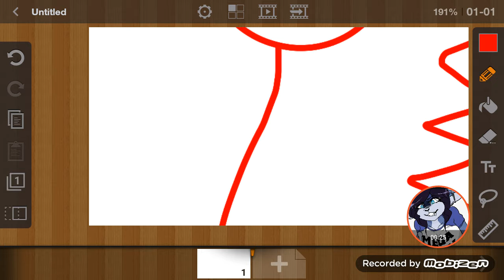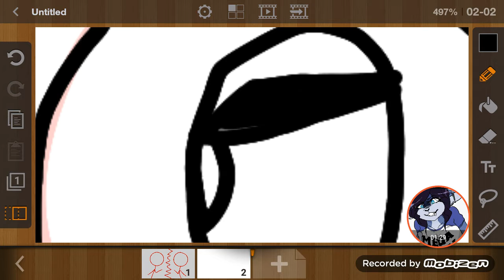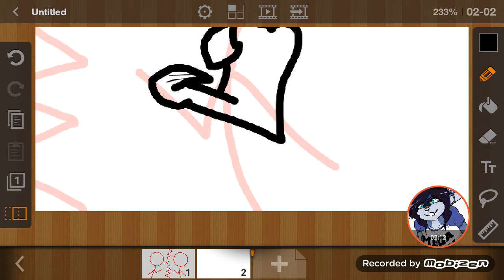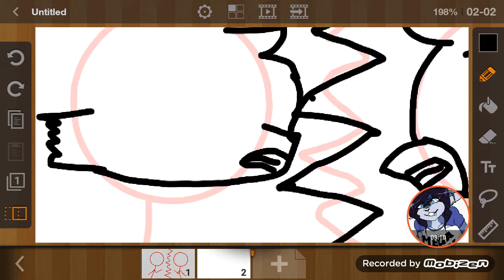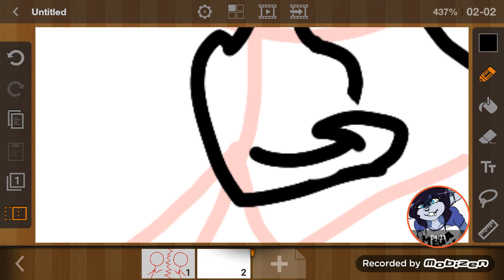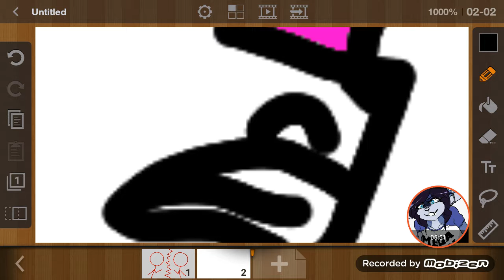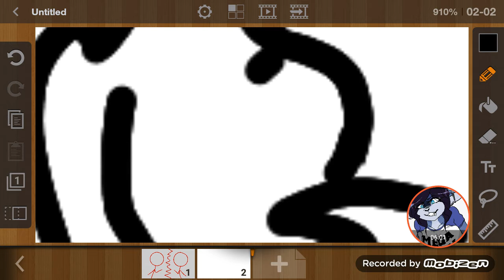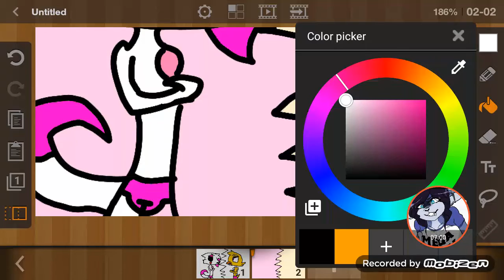Spped paint - Mangle vs Chica